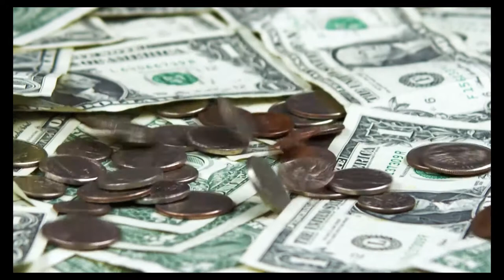Hiller Varsity Volleyball vs. Andover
November 15, 2017 - State Semi-Final Match at Algonquin Regional.